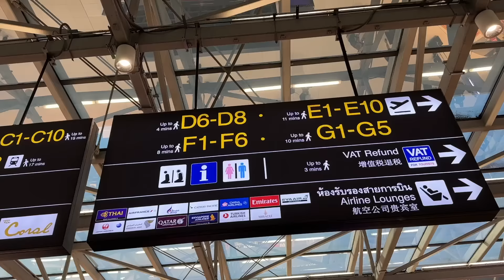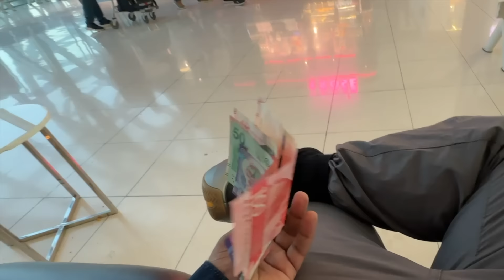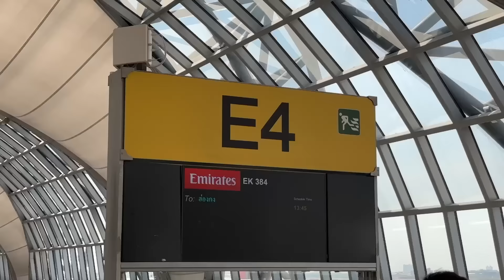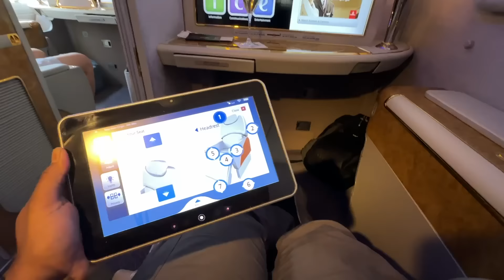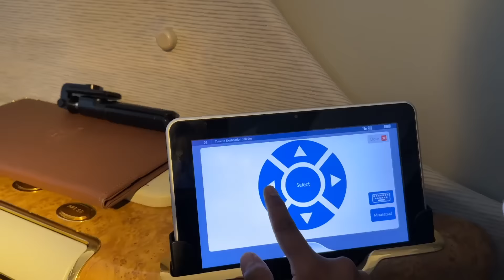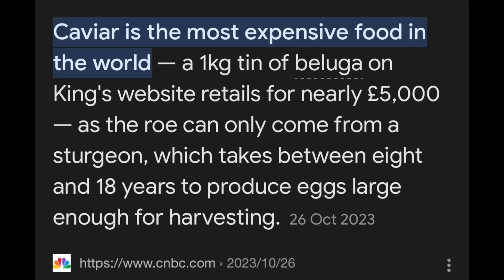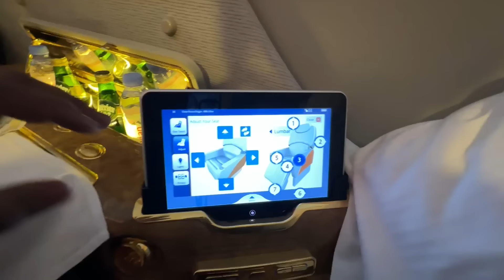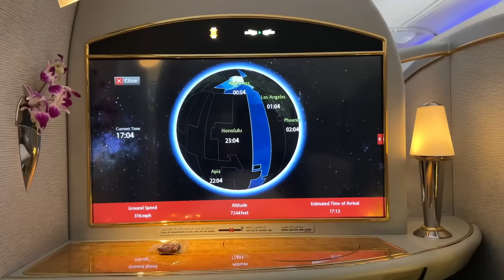The Complete EMIRATES A380 FIRST CLASS Experience with LUXURY DINING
This Video showcase the most luxurious experience on Air. Emirates First Class is by far one of the experience which every individual must experience. Enjoy the Vlog. 😊